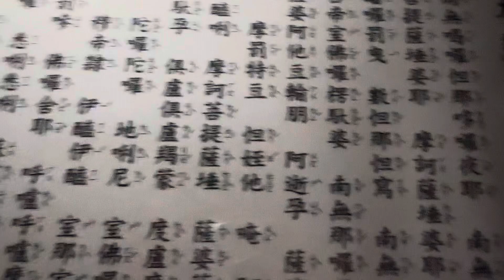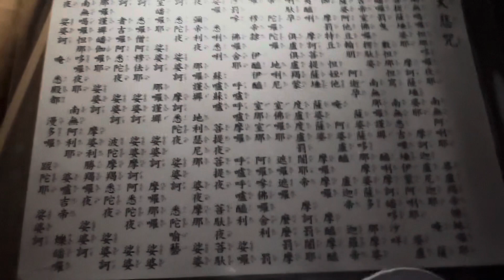大悲咒真超度🌐🙏❤️🌈💕🍀